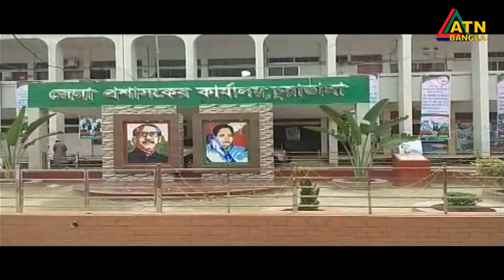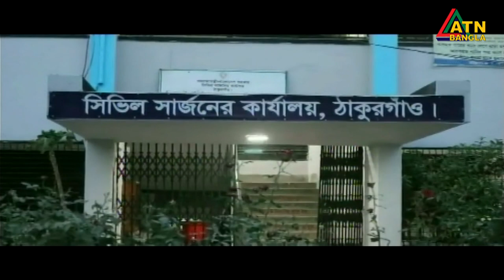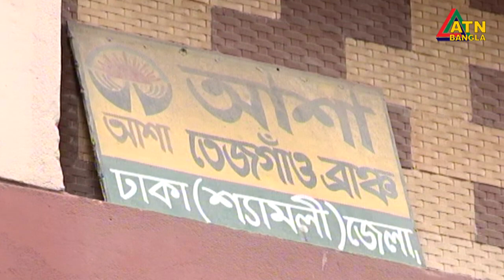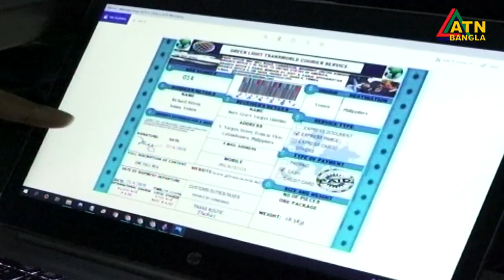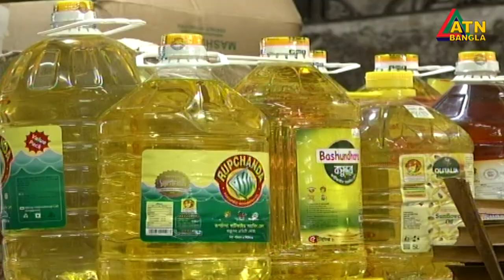এটিএন বাংলা দুপুর ২ টার সংবাদ। 28.08.2020 | ATN Bangla 2pm news